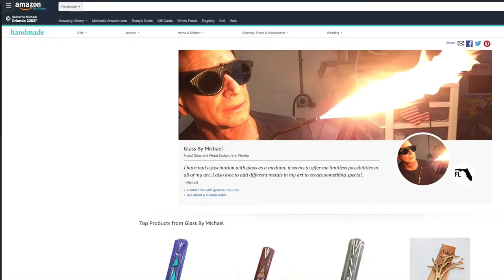Mezuzah Prayer Glass By Michael Announcing my New Store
GO My Store To Claim Your Discount...
Discount 10%, 15% up to 20%
Discounts:

Fused Glass Mezuzah Case Designer Handmade Dichroic Glass Accents

My Mezuzah Cases are Beautifully Handmade of Fused Glass.
My Mezuzah Case makes a wonderful gift for every Jewish holiday, a housewarming, wedding, anniversary or bar/bat mitzvah.
• Each Mezuzah comes in a gift box.
• Each piece is designed and individually handmade by artist-Michael Weiner.
• Each piece is Original, Unique and therefore no two are alike.
• Contemporary Judaica Art Glass, Judaica Modern Art.
• Non-Kosher Photo Copied scroll (parchment) Included.
• Indoor/Outdoor double-sided tape is included on the back of each Mezuzah if needed nails are included if needed for mounting.